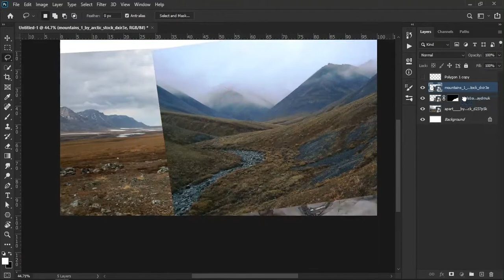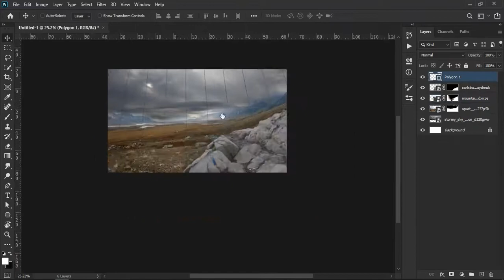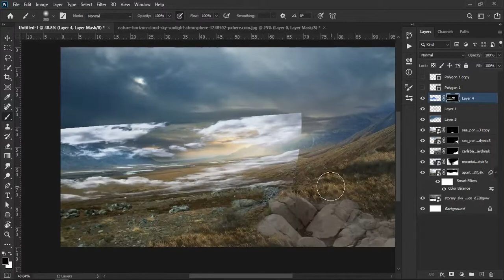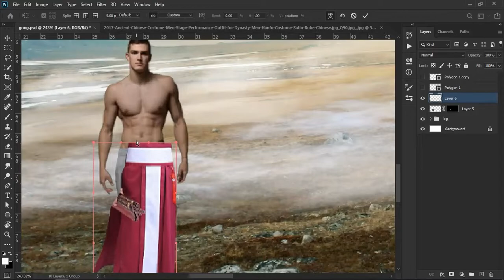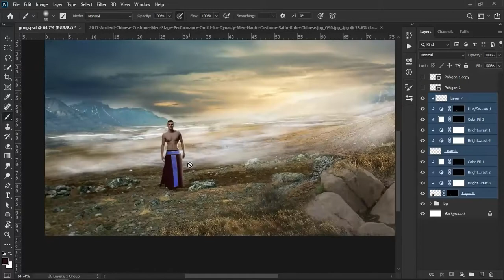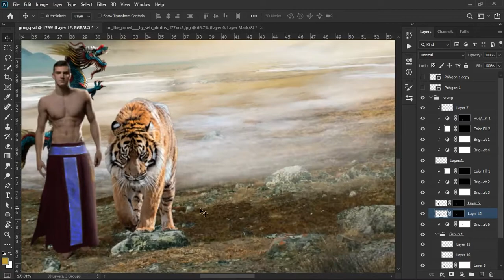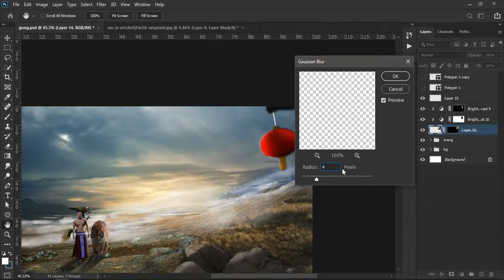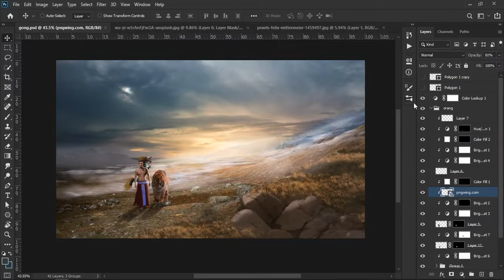gong xi fa cai - happy chinese new year 2022 | Surreal Photoshop - Tutorial Manipulation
edit foto keren photoshop
edit foto keren
edit foto photoshop
cara edit foto keren di photoshop